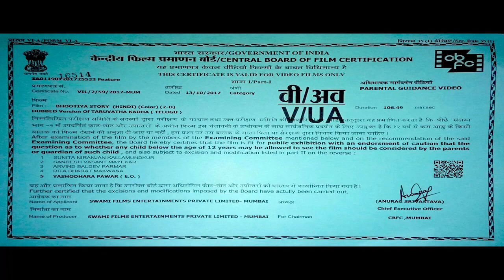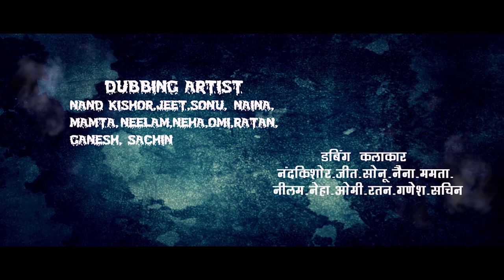BHOOTIYA STORY | 2021 South Dubbed Horror Movie in Hindi | TARUVATHA KADHA | Part 1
Your favourite Super Star , Celebrity , Music, Singer, Director , Lyrics, Writer & Many More Only on SWAMI FILMS